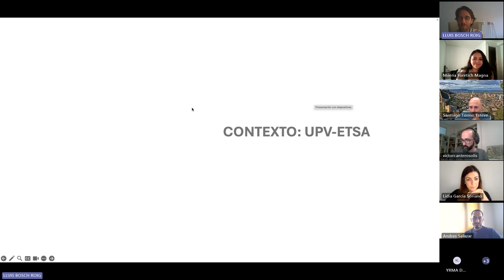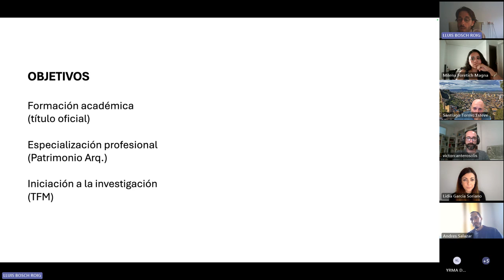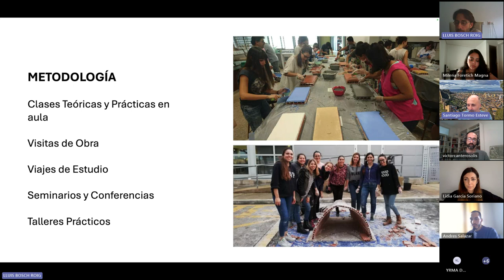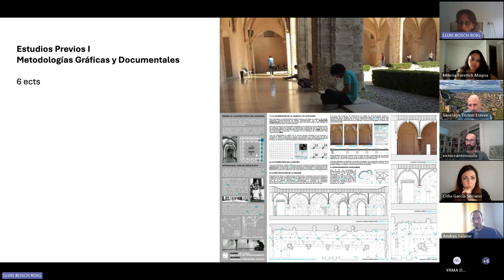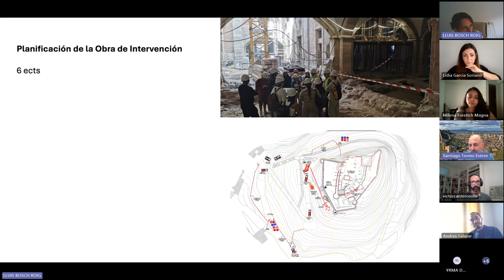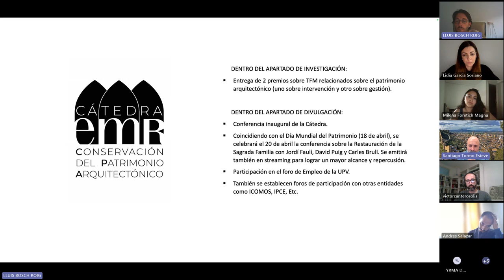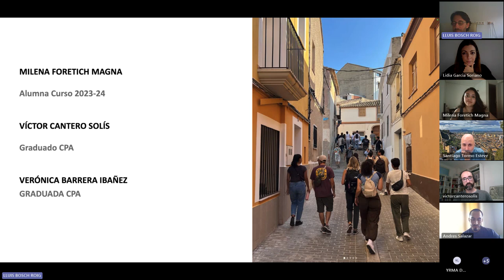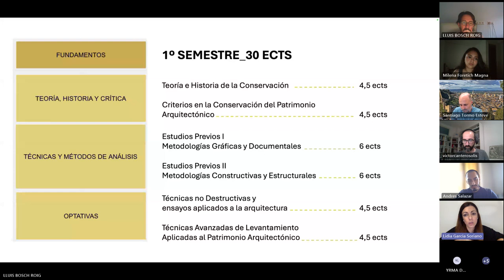Máster Universitario en Conservación del Patrimonio Arquitectónico - Webinar 2024 - UPV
Máster Universitario en Conservación del Patrimonio Arquitectónico

Webinar 2024